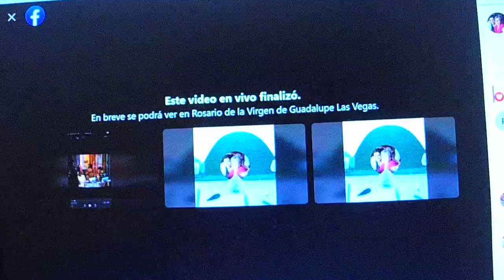Inicio del Rosario de la Virgen de Guadalupe, en su dia 12-12-2021 Rezado por Beatriz Vanegas en LV.